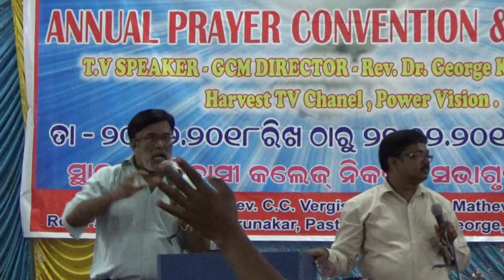Annual prayer meeting Baliguda 2018. Dr George Kovoor ( translation to Odia) John 4: day2 morning